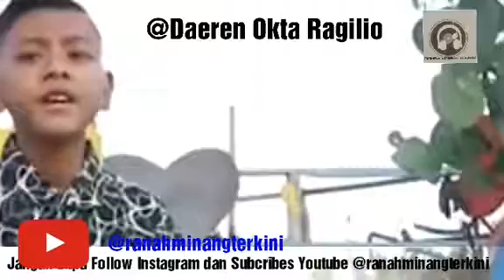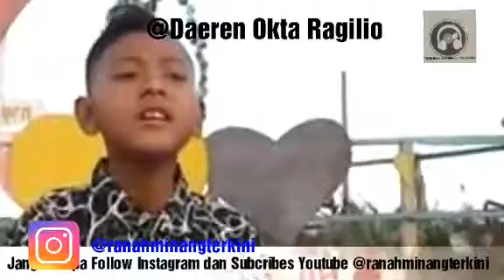KEHILANGAN VERSI DAEREN OKTA RAGILIO, NGGAK RUGI DI DENGARKAN